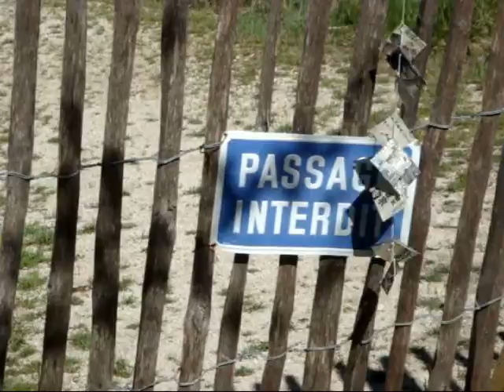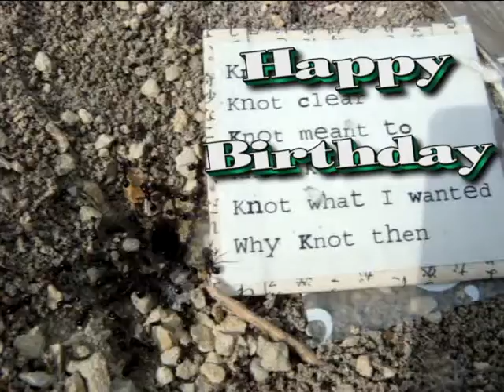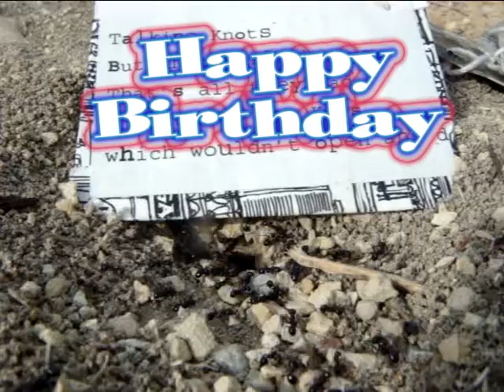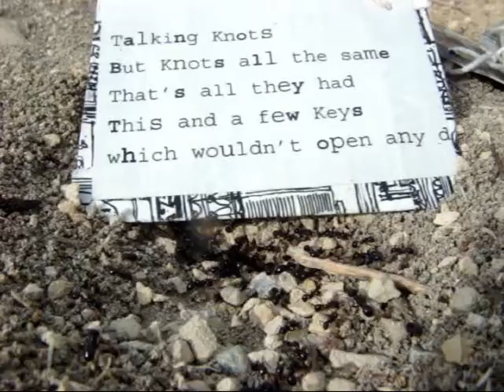Some art can not be seen in one single photo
Marie in Japan sent me this lovely art piece.  It is a series of paper squares on a string with knots  between each square.  I couldn't just show it with one single photo.  So here it is in all its glory.
Also the 16th of May is Marie's birthday.